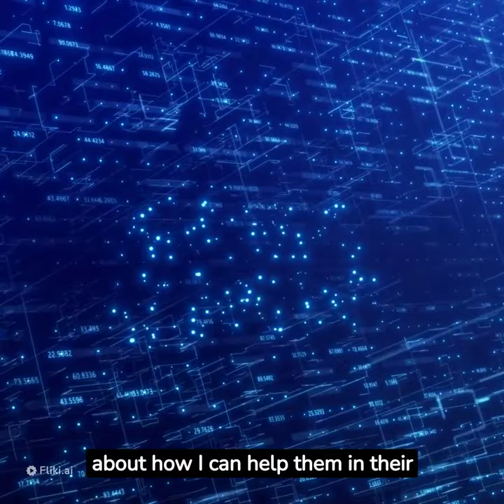Can AI Help Humans? - AI Talking about AI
Video created as a test to Fliki.